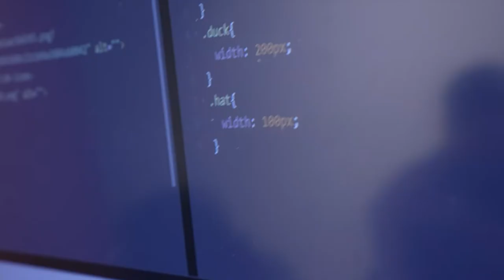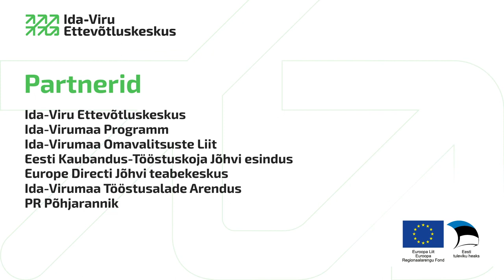Ida-Virumaa Aasta Ettevõtted 2021 - Aasta noorte ettevõtlik tegu - NOMINENT - EDUKOHT OÜ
Aasta noorte ettevõtlik tegu 2021
VÕITJA
EDUKOHT OÜ

Tuleviku edu pandiks on digipöörde elluviimine.
Edukoht OÜ noored asutajad ja töötajad annavad oma panuse Ida-Virumaa noorte programmeerimisoskuse arendamisel.
Programmeerimisoskust vajatakse tööturul üha laiemalt ning  Edukoht OÜ aitab maakonna noortele sellele tellimusel vastata.